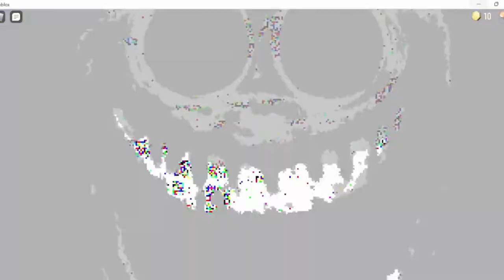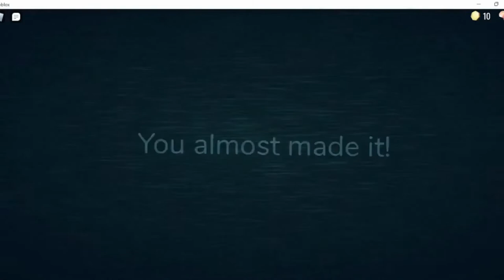I Played Roblox Doors... (I suck)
DOORS BUT 2050 NOW ON BOT MANS CHANNEL